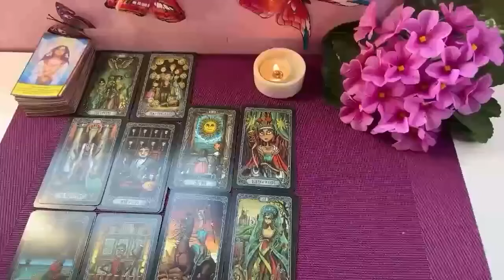AQUARIUS A TSUNAMI IS COMING INTO YOUR LIFE 🌊 CONGRATULATIONS FOR THIS😱 OCTOBER 2024 TAROT READING